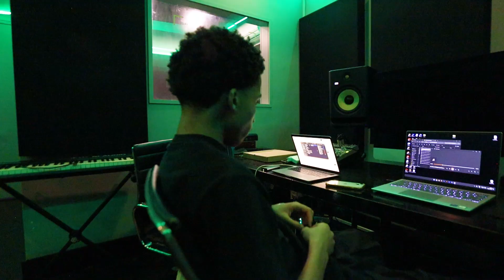PutMeOn2023 Bootcamp Diary Sessions | Lowfeye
Watch his BTS video diary from the sportscene x Puma PutMeOn2023 in partnership with TuneCore Bootcamp & get ready to vote for the Top 4 finalists opens 29.11 - follow our socials for voting details.